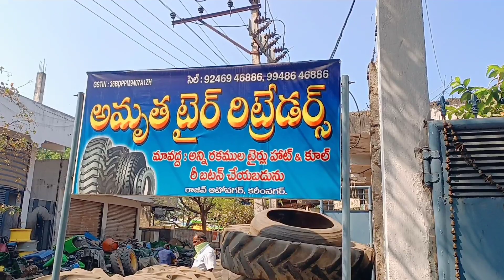tyres recycling process telugu , cell no:- 9246946886 ,9949431827#tyre retreading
tyres recycling process telugu ,
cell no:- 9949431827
tyres recycling
tyres retreading

మా వాట్సాప్ గ్రూపు లింక్ కింద  డిస్క్రిప్షన్ లో ఇవ్వడం జరిగింది ట్రాక్టర్లు అమ్మేవారు / కొనేవారు మరియు రైతులు ఉంటే మా వాట్సాప్ గ్రూపులో జాయిన్ కావచ్చు

No1 second hand garage

[All second hand vechicel's(tractors) ,& Business information & Agriculture information]

            No1 second hand garage youtube chaanel మిత్రులకు స్వాగతం సుస్వాగతం నేను మన చానల్లో అన్ని వాహనాల  information, agriculture information, business information &tips ,tricks, Insurance & finance గురించి చెప్పబడును అంతేకాకుండా హౌస్ మరియు ల్యాండ్ saleing గురించి చెప్పబడును ఇంకా మరిన్ని వివరాలకు మన నెంబర్ వన్  సెకండ్ హ్యాండ్ గ్యారేజ్ ఛానల్ ను subscribe చేయండి

           మీ second hand vechicel నీ మరియు land saleing గురించి ప్రకటించాలంటే స్క్రీన్ పైన ఉన్న మా  వాట్సాప్ నెంబర్ (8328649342)కి పూర్తి డీటెయిల్స్ తో పంపించగలరు